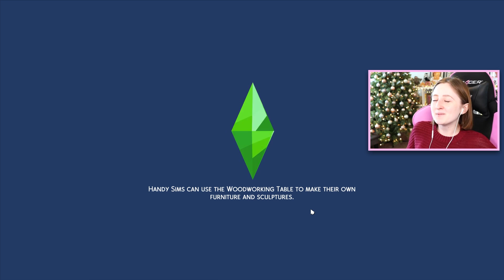FINAL BABIES // The Sims 4: 100 Baby Challenge #199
She did it... Z finished having all of her babies for the challenge.